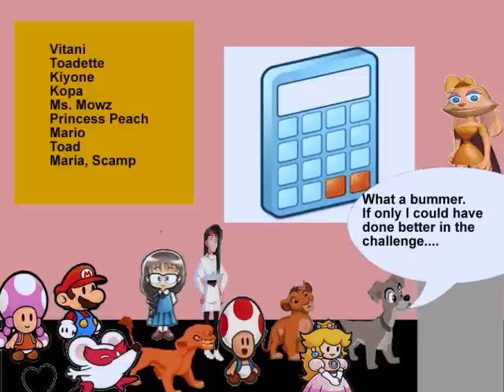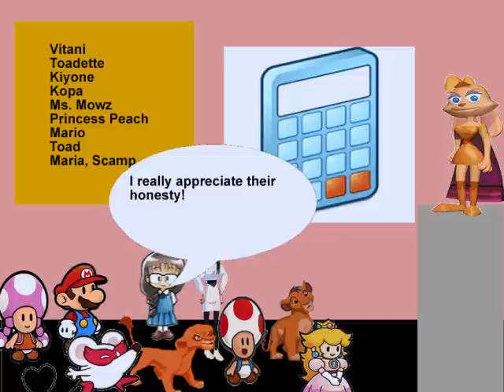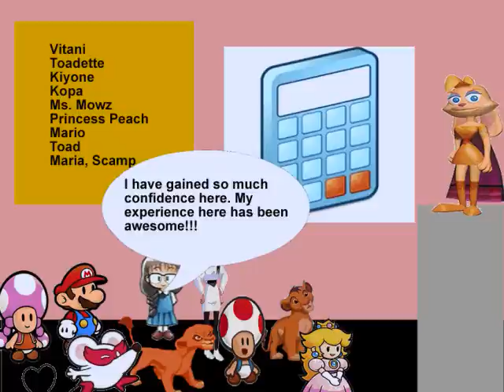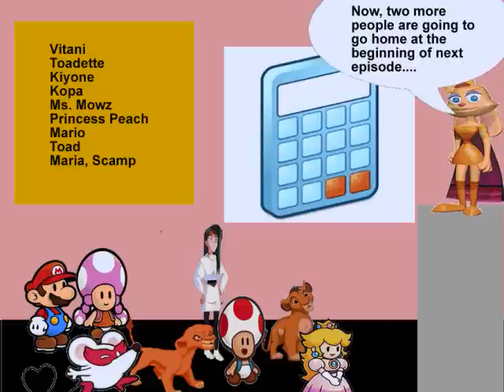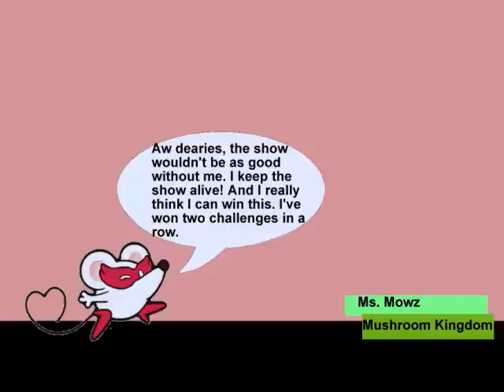The Nation's Best Fictional Character Episode 10- Part 3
Fictional characters from all over the world participate in a reality show, fighting for 1 Million dollars and the title of the "Nation's Best Fictional Character". **Be sure to vote for who you want to save out of the characters up for elimination! Also, don't forget to make comments about your favorite or not so favorite characters. Make negative comments about a player, they lose fan points. Make a good comment and that player gains fan points. Fan points are a huge part in the calculation.